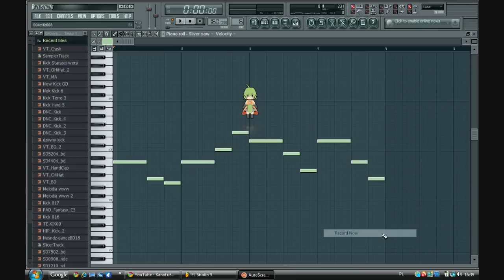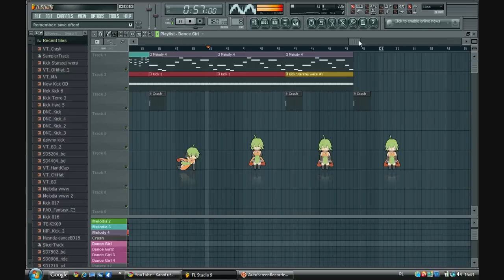Jak zrobić nikomu nie potrzebną muzykę na Fl studio 9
Taka melodia kto wie jaka, taka bay była ;) cześć ! and Girl from Dutch ;)